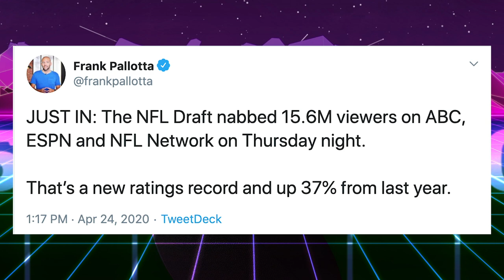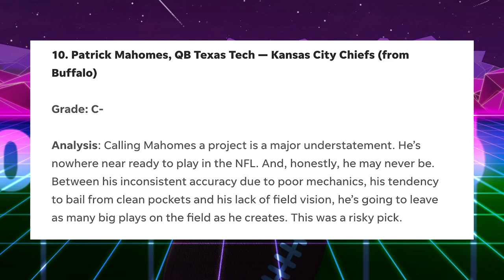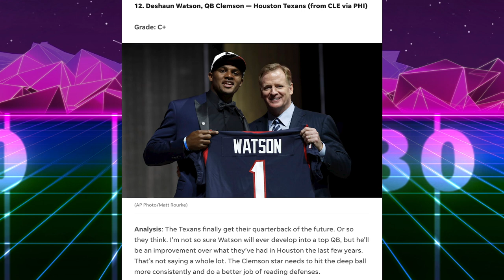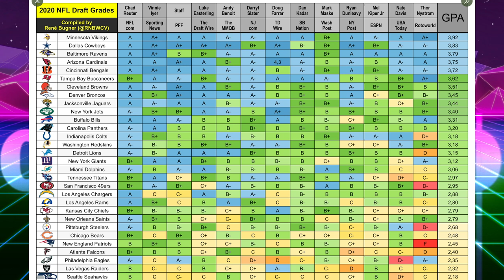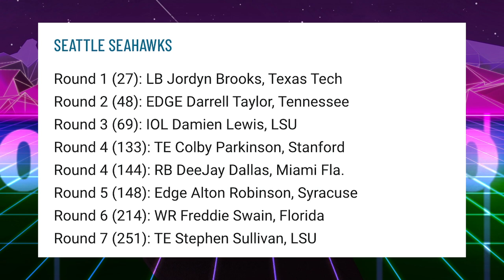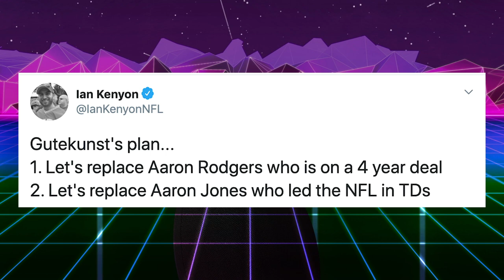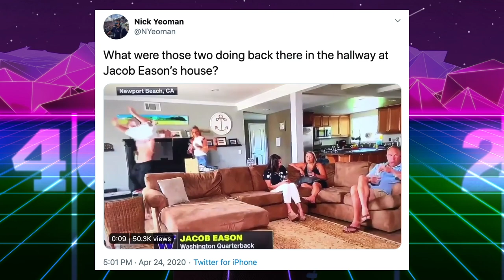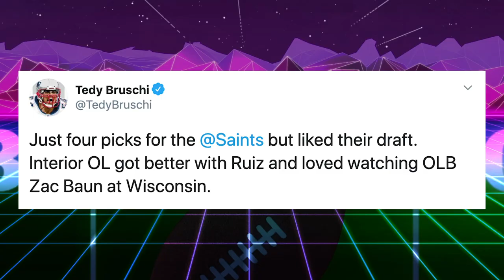Why Draft Grades Are Meaningless + My Draft Grades!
Why Draft Grades Are Meaningless + My Draft Grades! The NFL Draft concluded and many teams have been given arbitrary draft grades. The Denver Broncos, Minnesota Vikings, Dallas Cowboys all received high grades, and only the Packers are the unanimous losers of the NFL draft with terrible grades from all evaluators.

The New Orleans Saints extended quarterback Taysom Hill and signed QB Jameis Winston.
Arizona Cardinals, Baltimore Ravens, Philadelphia Eagles, Cleveland Browns, Denver Broncos, Dallas Cowboys all seemed to have solid drafts and Jerry Jones made all his picks from his yacht. The Packers, Texans, Patriots & Chargers may have not had elite level drafts. Bill Belichick let his dog draft a kicker.